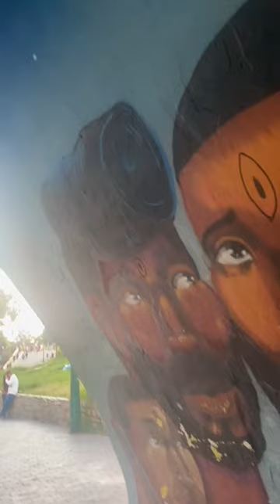Barranco, Peru's legendary and famous street art bridge.. pt.1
Under the bridge next to the Parque Federico Villarreal. If you’re wondering where to find murals in Barranco, Lima, you can’t go wrong walking under this bridge. You’ll see some of Lima’s most famous murals and maybe folks painting new ones, like I saw when I visited. Street musicians also perform her often, especially on weekends.